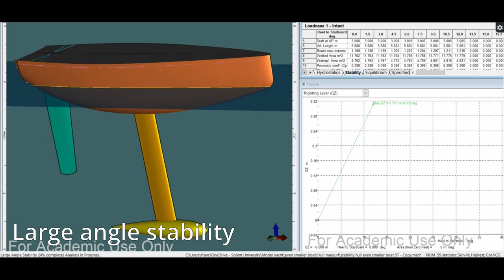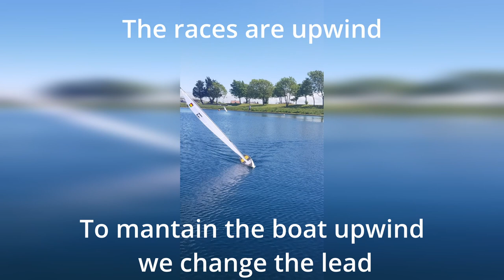Model Yacht build and race - Solent University “BEng Yacht Design and production”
This is a boat I’ve built as part of an assignment in the first year of the course “BEng Yacht Design and production” in 21/22

Directed Shot and Produced by me Francisco Fráguas
Credit photos By Hector Castanedo